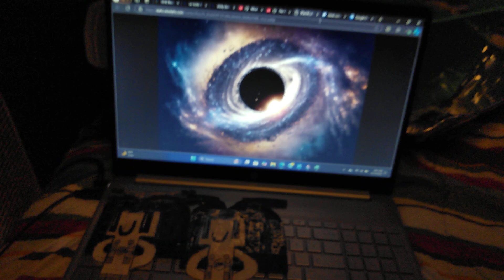Gun: Season 01 "The Hole" Final Part 05 (2024)